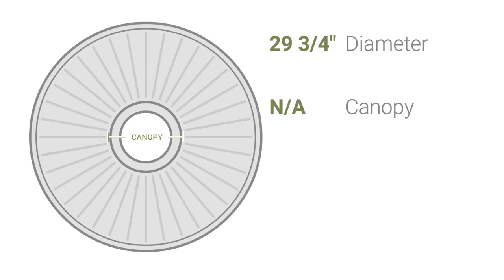Ekena Millwork CM29WG 29 3/4"OD x 1 1/2"P Wigan Ceiling Medallion